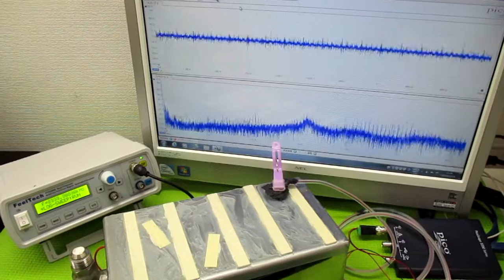超音波発振による相互作用を考慮した「超音波制御技術」